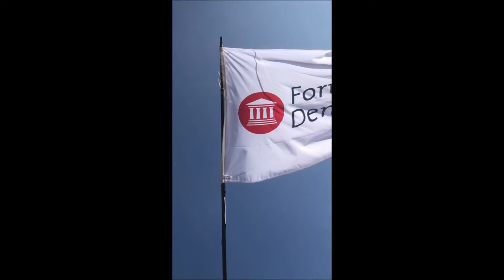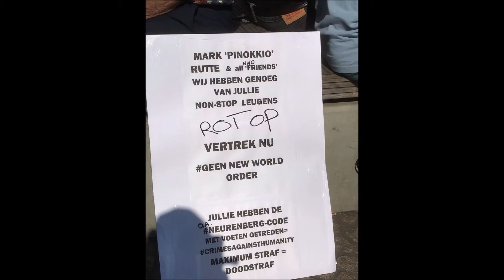Forum voor Democratie op Dam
Amsterdam
5 september 2021